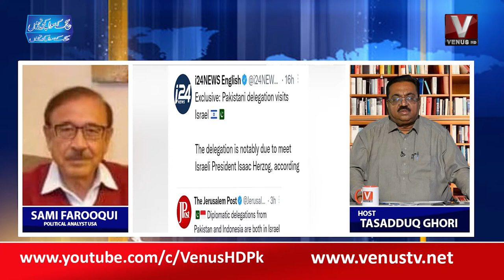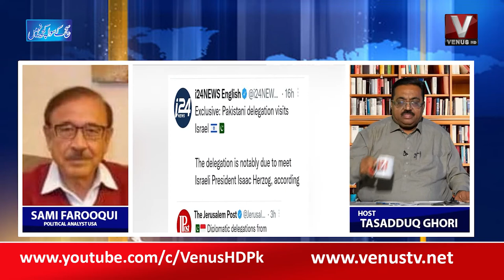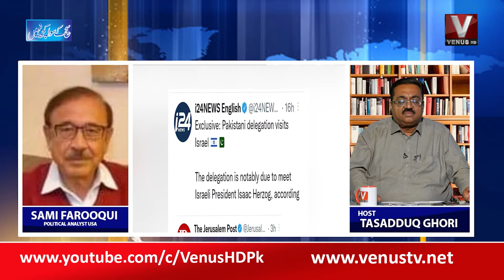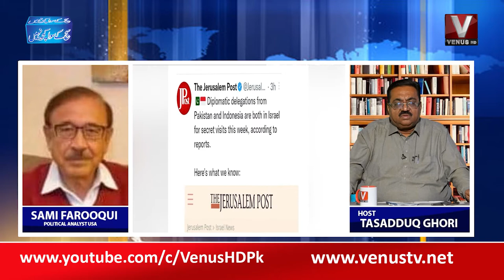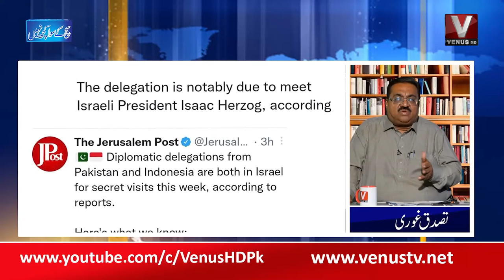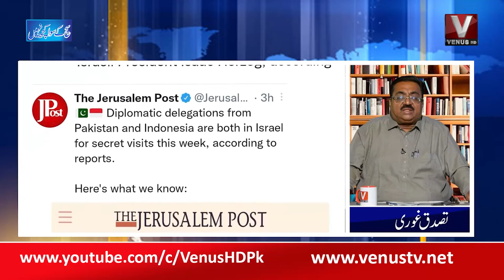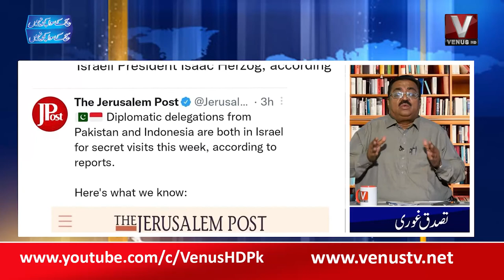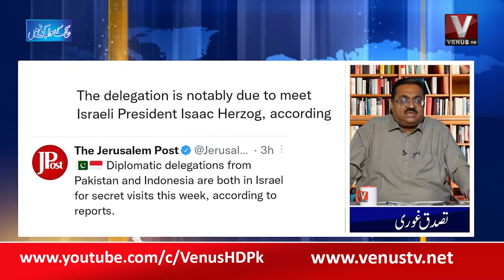Such Kay Siwa Kuch Nai || VenusHD || 21 Sep 2022